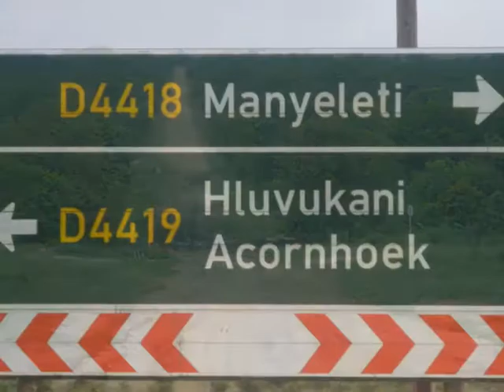African Ivory Route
Greenlife Safaris and Friends explore one of South Africa's best kept secrets: The African Ivory Route offers the greatest value. We share some of our magic moments .